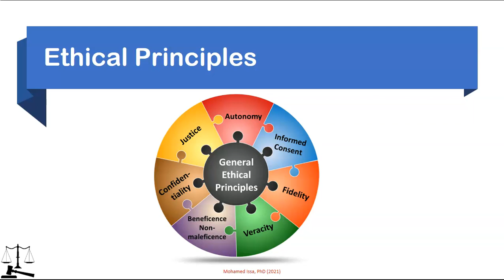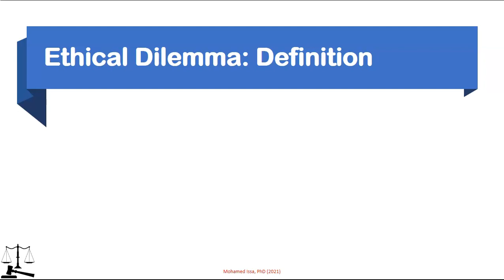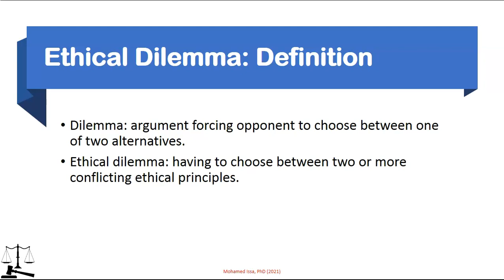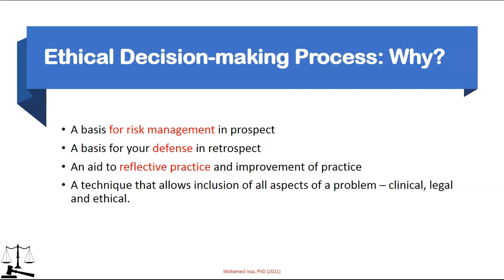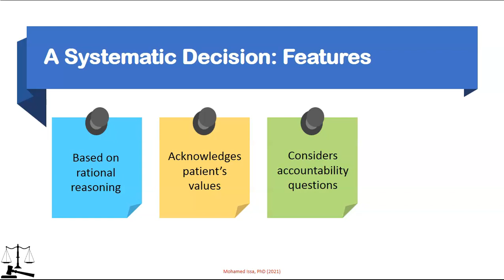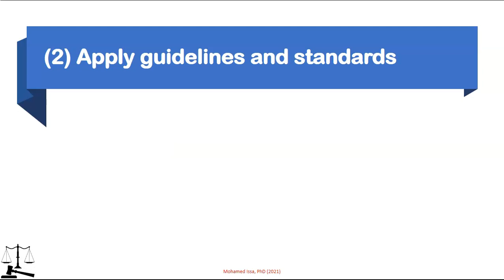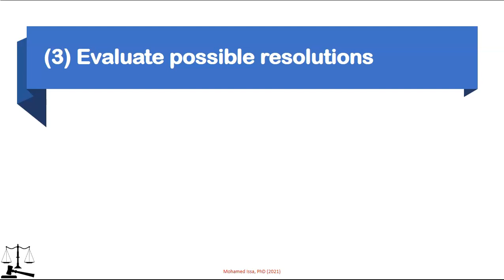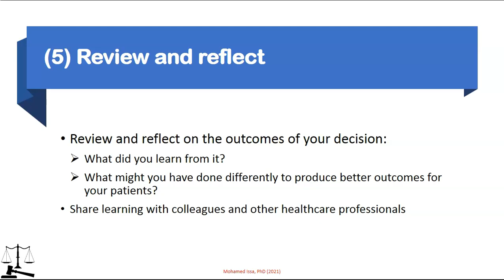(8) Ethical dilemmas and ethical decision making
Standards and Ethics of Pharmacy Practice course